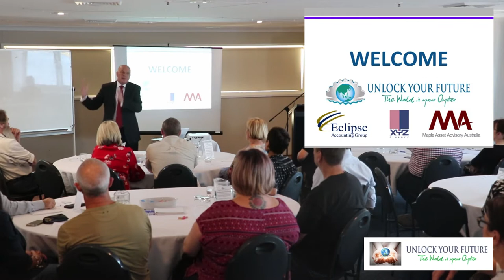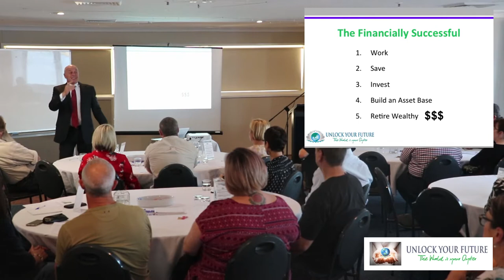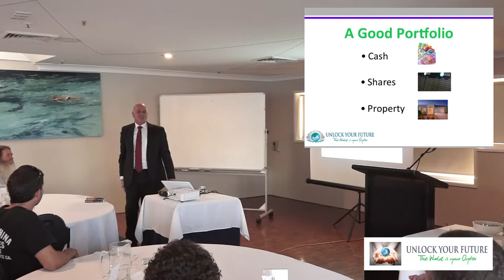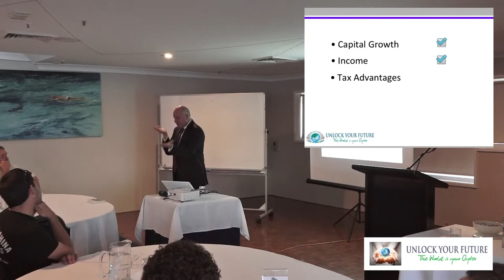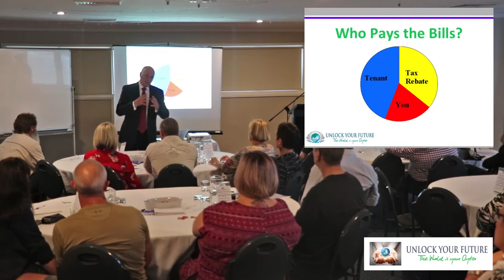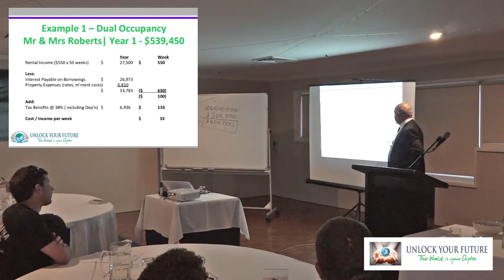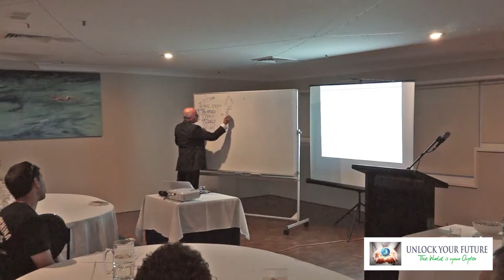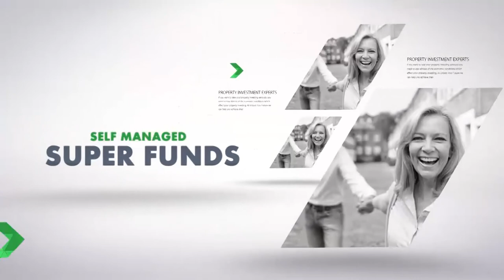Property Investment Masterclass | Newcastle Harbourview | Unlock Your Future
Reducing the term, and the amount of interest you will pay over the life of your mortgage, is quite a straightforward process.
By applying a few basic strategies, one can pay off one’s home loan in half the mandated time or less, without making any additional repayments over and above those normally required.